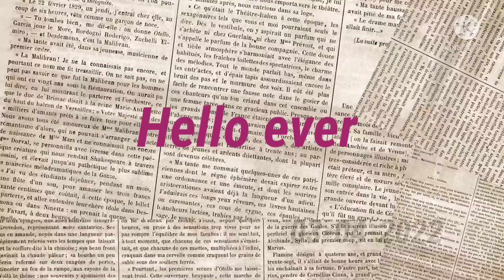Lo g etne bde glte kesko pta b nhe chla..or maine 2.3vlog daal deye....